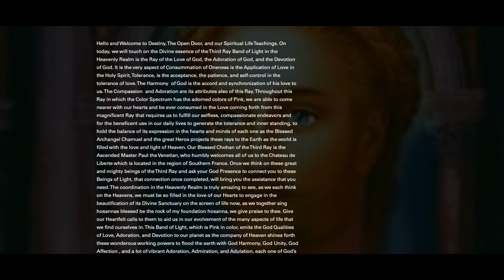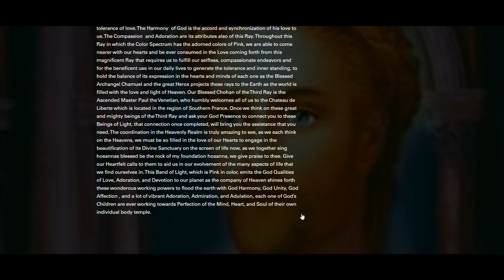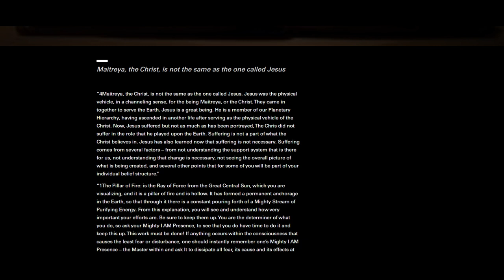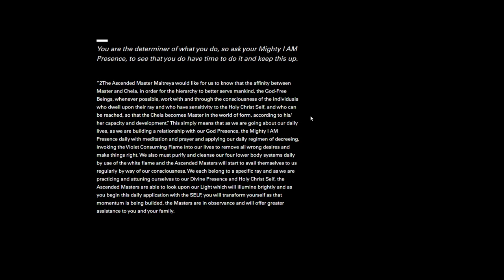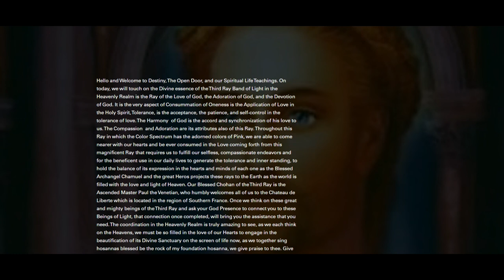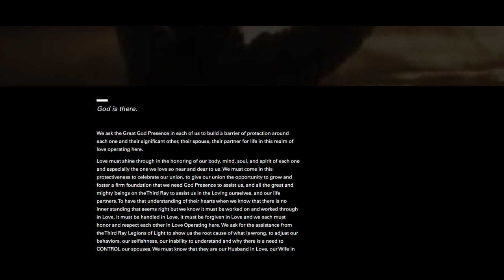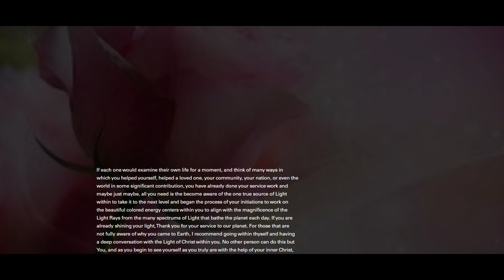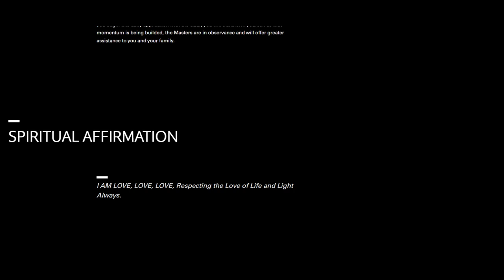Spiritual Life Teachings - Day 6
Third Ray of Light: Focuses on the Love of God, Adoration, and Devotion. It emphasizes tolerance, compassion, and harmony.
Spiritual Guidance: Mentions Surya and Lord Maitreya, highlighting their roles in spiritual evolution and assistance.
Prayer and Invocation: Includes prayers for protection, peace, and love, invoking various spiritual beings like Archangel Michael and Paul the Venetian.
Self-Discovery: Encourages individuals to connect with their inner Christ Light and Mighty I AM Presence for personal growth and spiritual alignment.